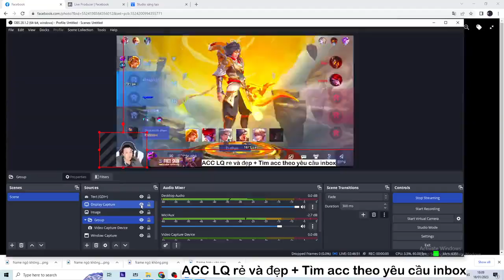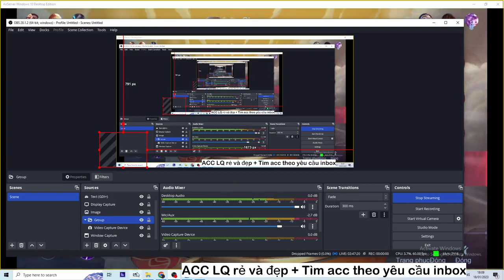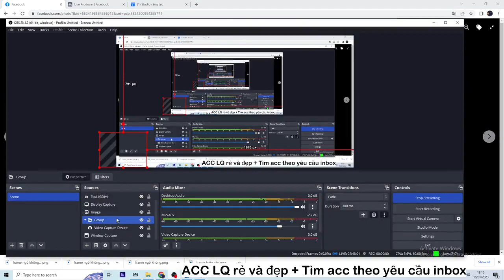Cho Tôi Thấy Cánh Tay Của Các Fan Natalya Đi Nàooo